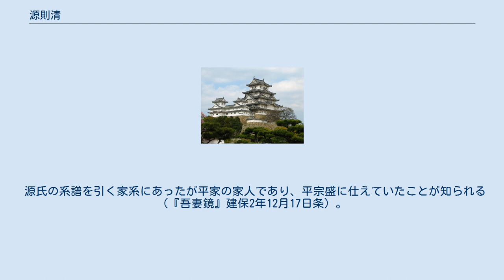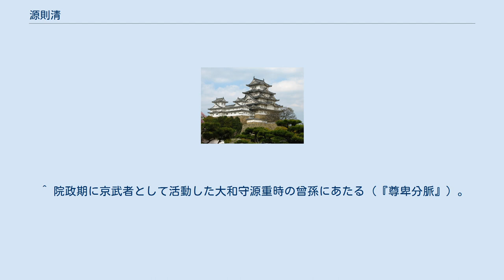源則清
源 則清（みなもと の のりきよ、生没年未詳）は、平安時代末期の武将。
清和源氏満政流。
豊前守源光遠（光季）の養子。
兄弟に能広、光行、資季、有季、光広、光俊らがあり、子に範季、則連らがある。
官位は従五位下、兵庫允、美濃守。
 源氏の系譜を引く家系にあったが平家の家人であり、平宗盛に仕えていたことが知られる（『吾妻鏡』建保2年12月17日条）。
治承3年（1179年）11月の反平家方の公家に対する粛清（治承三年の政変）においては解官された藤原定経の後任として美濃守に任ぜられる（『山槐記』同年11月18日条）。
治承・寿永の乱においても平家に従い転戦し、壇ノ浦の戦い後の元暦2年（1185年）、主宗盛のほか叔父にあたる源季貞らと共に生け捕られ鎌倉へ護送された（『吾妻鏡』元暦2年4月11日条、5月16日条）。
 なお子の左衛門尉則種（範季か？）は、建保2年（1214年）に鎌倉に仕官し、源実朝にその和歌の才能を認められ御家人に加わることを許されている（『吾妻鏡』建保2年12月17日条）。
 ^ 実父は豊原章実（『尊卑分脈』）。
 ^ 『尊卑分脈』。
『吾妻鏡』には「前検非違使」ともみえている。
 ^ 院政期に京武者として活動した大和守源重時の曾孫にあたる（『尊卑分脈』）。